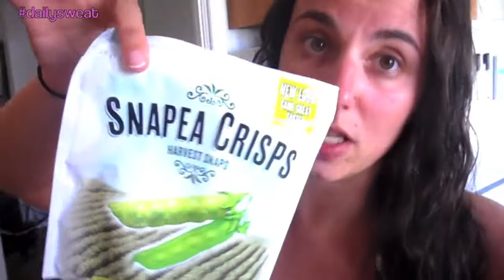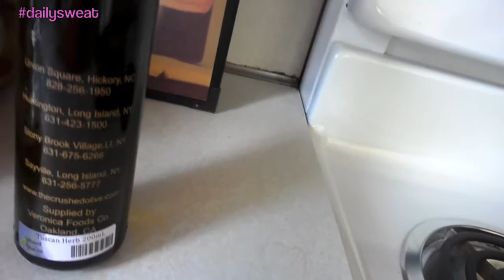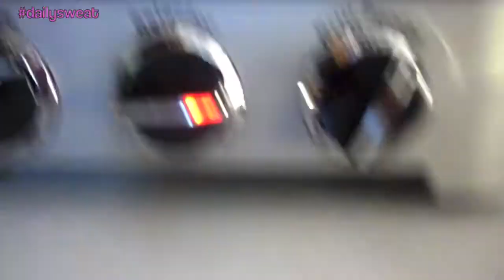DailySweat: HEALTHY FOOD HAUL! June 9,2013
Just Keep Sweating

GET YOUR FREE BULUBOX: use code box9118